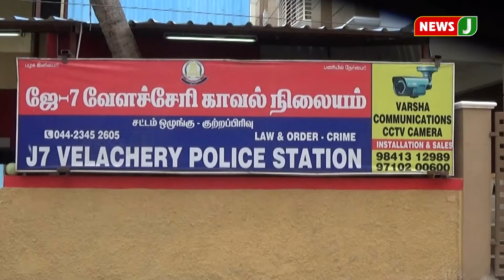சென்னையில் 2 மாத கைக்குழந்தை கடத்தல்